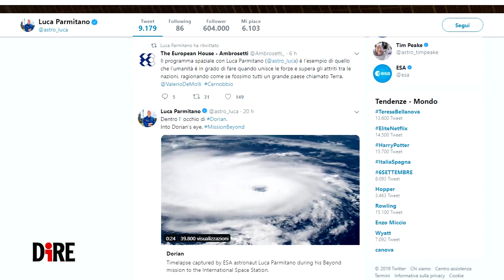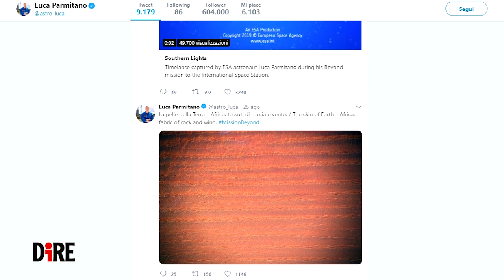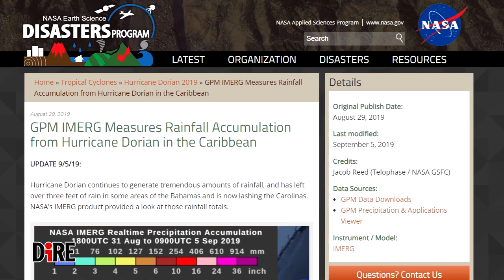L’uragano Dorian visto dallo Spazio: la mappa della devastazione grazie a Sentinel-1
La Nasa ha attivato il suo programma dedicato ai disastri naturali, creando in breve tempo la mappa della zona colpita dal terribile uragano. E l'astronauta italiano Luca Parmitano ha seguito Dorian dalla cupola della Stazione spaziale internazionale.